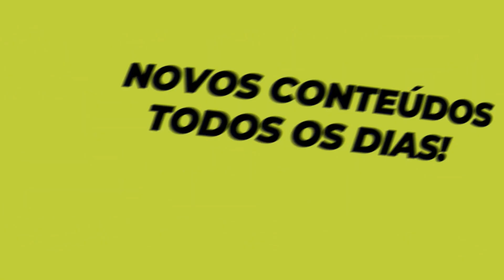TIRE ISSO DA SUA VIDA PARA GANHAR DINHEIRO (Ssanchão) - Podcast Marketing Digital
✅Treinamento Completo do Sanchão (Contra a Onda):↴

Esse é um canal de cortes dos maiores players de marketing digital DO MUNDO!